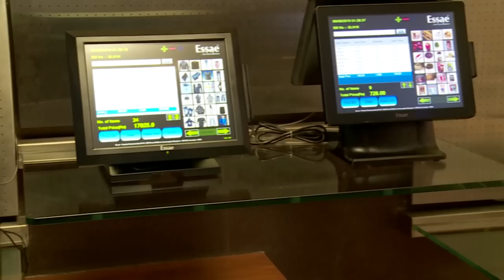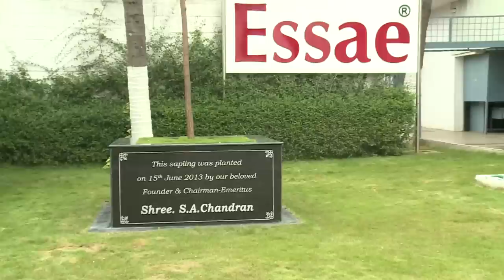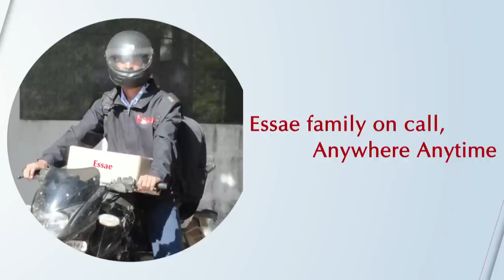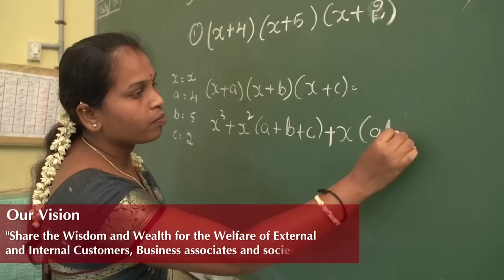Essae Group: A Hallmark of Excellence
Essae group of companies, head-quartered in Bengaluru was founded in 1965 with a vision to manufacture products which will help society. The total sale of this fast growing group turnover 2017-18 Rs 424 Crores (US $ 70.79 Million).

Essae has always stood for excellence in all the business areas it operates. The Essae Group is certified with ISO 9001, as a mark of its continuous commitment to Quality. The company holds very strong principles and guiding values of creating value for the customer, adhering to the corporate governance and generating win-win situations for all.
Essae is a leading manufacturer of Electronic Weighing machines, POS systems, milk analyzers, and GPS Clock in India. Get the Best Quality weighing Scale, GPS Clock Master, and other products at an affordable range.